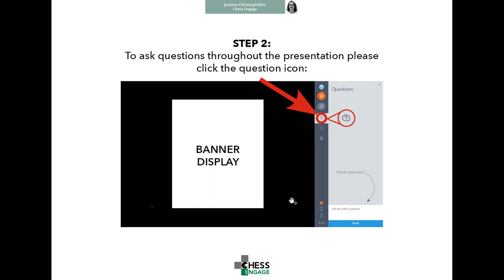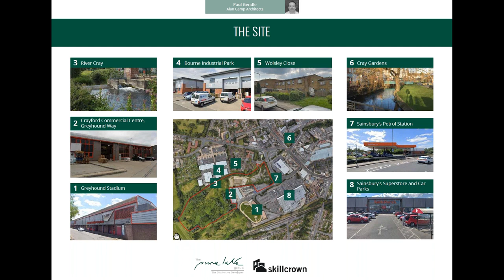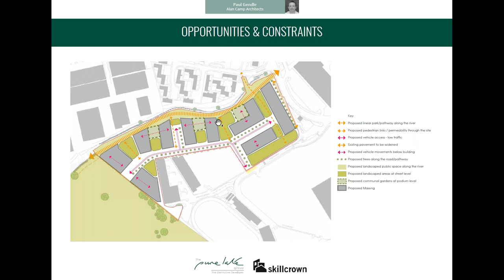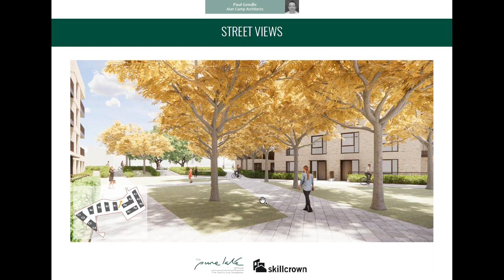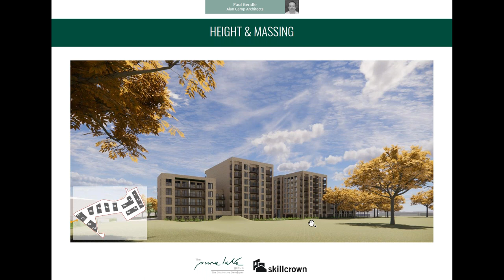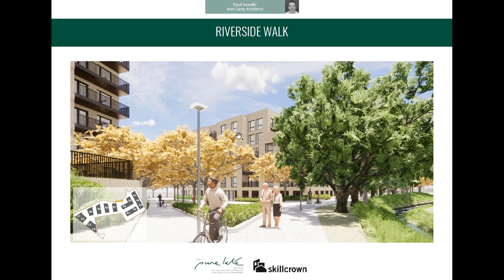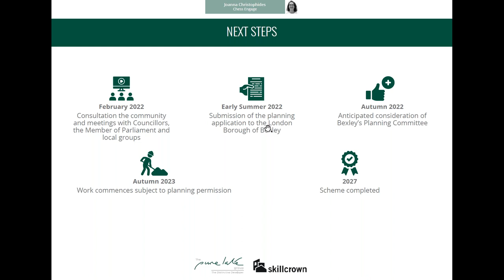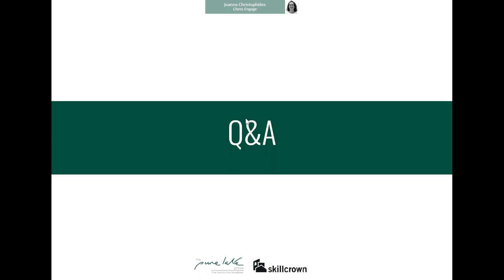Former Electrobase Site, Crayford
Watch a recording of the public exhibition for the former Electrobase Site, Crayford redevelopment which went live on the 1st February 2022.